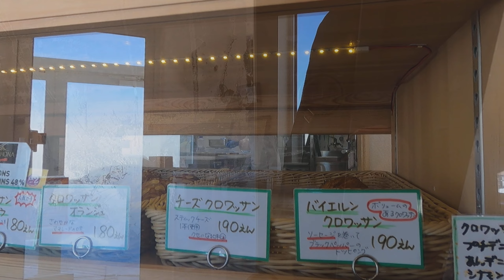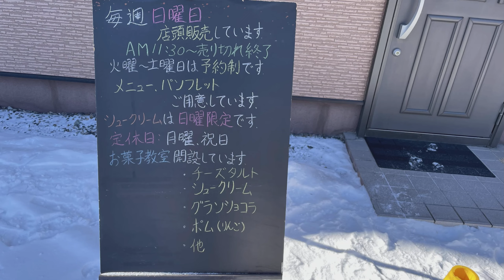【帯広グルメ】白い音楽と私の宝物／ムジカブラン＆モントレゾール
帯広には
いったい何軒のパン屋さんがあるのか（笑）
週一でパンを買う相方。
今回は
『ムジカブラン』さんへ。

小さなパン屋さんですが
種類は豊富。味も◎。

個人的には
「おかず系のおやき」があるのがお気に入り。

モン・トレゾールは
日曜だけ開店のお店。
この日は
「チーズタルト」が出るという情報をゲットして
出かけていきました。
チェダーチーズの入ったタルトは絶品。

定番のポムもシュークリームも
言うに及ばす。

0:00 オープニング
0:18 ムジカブラン
2:14 モン・トレゾール
3:02 エンディング